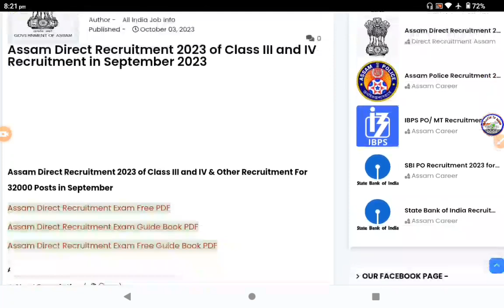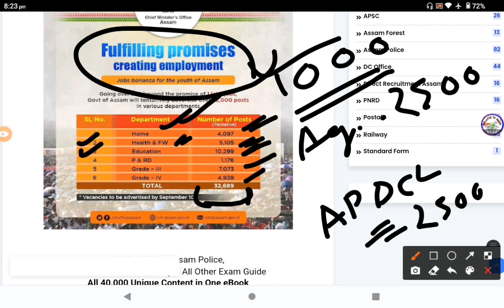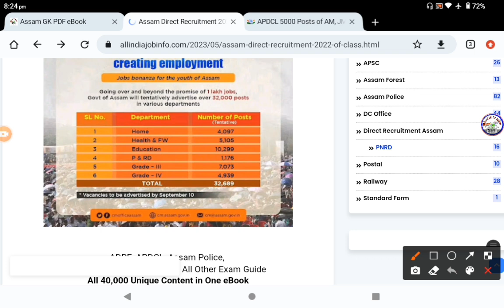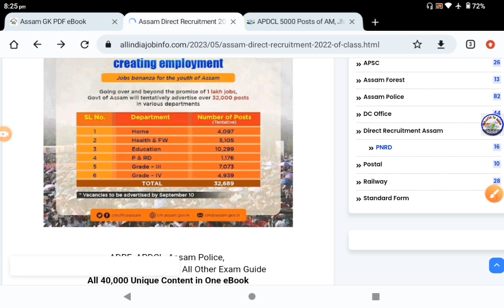CM Sir ৰ ঘোষণা ১৫০০০ পদ, বহুত ভাল খবৰ ADRE Recruitment 2.0 Update, APDCL, PNRD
PDF Guide book List -

🎯 অসমীয়া মাধ্যমত 37,500 প্ৰশ্ন-উত্তৰ
All Exam Guide Book PDF  =

🎯 Assam 22,700 Job Exam ৰ বাবে PDF :
(ADRE 2.0, APDCL, Agriculture, PNRD)

Assam Direct Recruitment Exam eBook PDF  ৰ লিংক 🔗